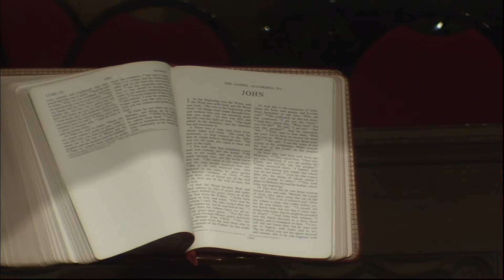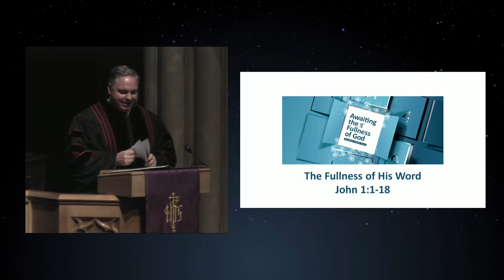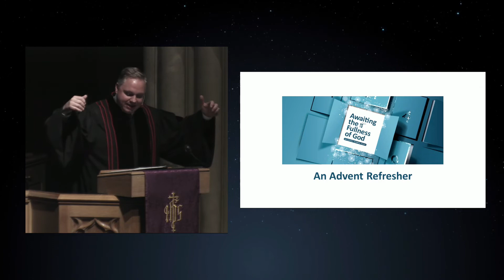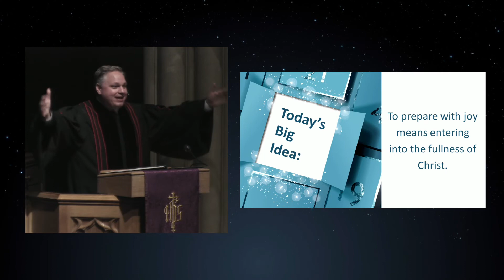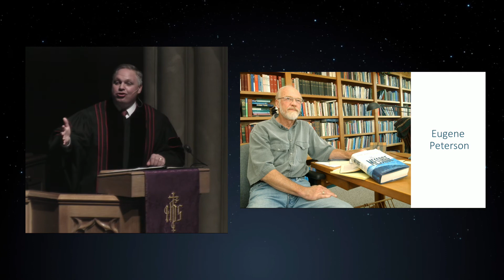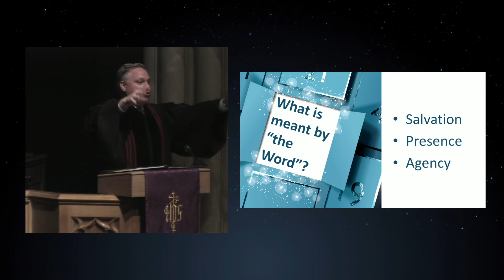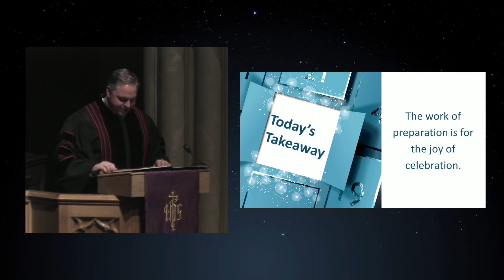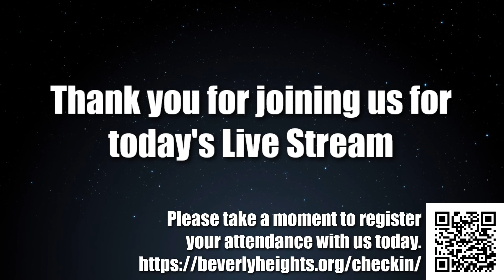November 28 Late Morning Worship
Traditional style service from November 28, 2021 at Beverly Heights Church